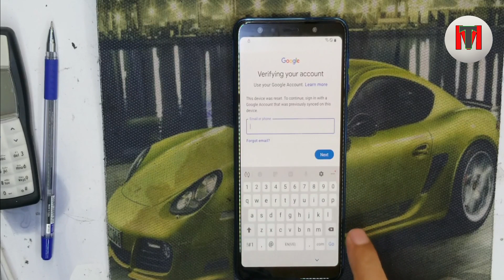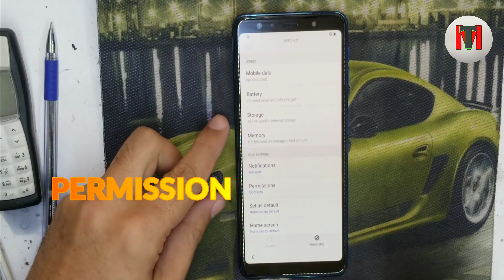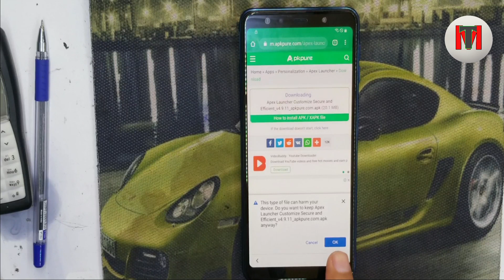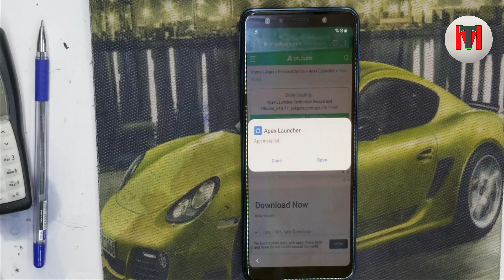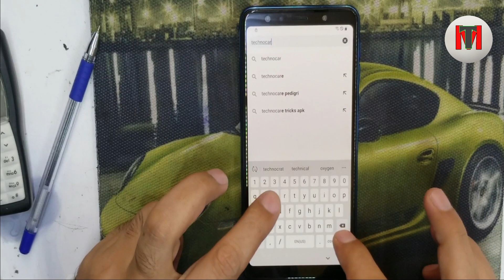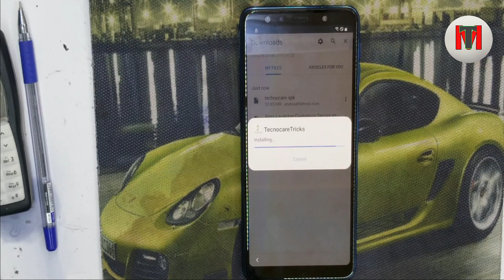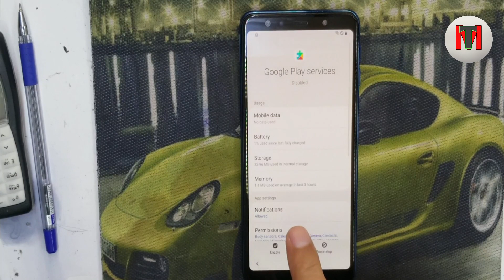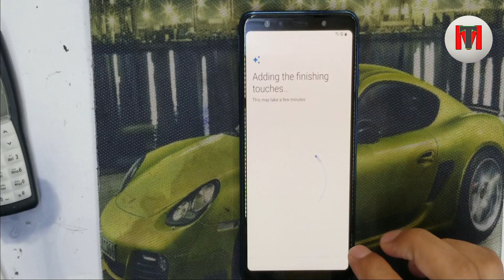All New Samsung Android 10 OneUi 2.0 Frp Bypass Samsung A7 2018( SM-A750) NEW TRICK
Frp 9.0 Bypass Without Sim Method A10 A20 A30 A40 A50 U2 U3 U4

All SAMSUNG FRP/Google Lock Bypass Android 10 Q WITHOUT PC - NO SCREENSHOT - NO SIM PIN

SAMSUNG Galaxy M21 FRP/Google Lock Bypass Android 10 Q 2.0 WITHOUT PC
SAMSUNG Galaxy S20 FRP/Google Lock Bypass Android 10 Q 2.0 WITHOUT PC
SAMSUNG Galaxy S20 Ultra FRP/Google Lock Bypass Android 10 Q 2.0 WITHOUT PC

SAMSUNG Galaxy M31 FRP/Google Lock Bypass Android 10 Q 2.0 WITHOUT PC
SAMSUNG Galaxy S10 Lite FRP/Google Lock Bypass Android 10 Q 2.0 WITHOUT PC
SAMSUNG Galaxy Note 10 FRP/Google Lock Bypass Android 10 Q 2.0 WITHOUT PC
SAMSUNG Galaxy Note 10 Lite FRP/Google Lock Bypass Android 10 Q 2.0 WITHOUT PC
SAMSUNG Galaxy A51 FRP/Google Lock Bypass Android 10 Q 2.0 WITHOUT PC
SAMSUNG Galaxy A71 FRP/Google Lock Bypass Android 10 Q 2.0 WITHOUT PC
SAMSUNG Galaxy A70s FRP/Google Lock Bypass Android 10 Q 2.0 WITHOUT PC
SAMSUNG Galaxy A20s FRP/Google Lock Bypass Android 10 Q 2.0 WITHOUT PC
SAMSUNG Galaxy M10s FRP/Google Lock Bypass Android 10 Q  2.0 WITHOUT PC
SAMSUNG Galaxy M30s FRP/Google Lock Bypass Android 10 Q  2.0WITHOUT PC
SAMSUNG Galaxy A50s FRP/Google Lock Bypass Android 10 Q 2.0 WITHOUT PC
SAMSUNG Galaxy A30s FRP/Google Lock Bypass Android 10 Q 2.0 WITHOUT PC
SAMSUNG Galaxy M40 FRP/Google Lock Bypass Android 10 Q 2.0 WITHOUT PC
SAMSUNG Galaxy M30 FRP/Google Lock Bypass Android 10 Q 2.0 WITHOUT PC
SAMSUNG Galaxy M20 FRP/Google Lock Bypass Android 10 Q 2.0 WITHOUT PC
SAMSUNG Galaxy A50 FRP/Google Lock Bypass Android 10 Q 2.0 WITHOUT PC
SAMSUNG Galaxy A8s FRP/Google Lock Bypass Android 10 Q 2.0 WITHOUT PC
SAMSUNG Galaxy A7 2018 FRP/Google Lock Bypass Android 10 Q 2.0 WITHOUT PC
SAMSUNG Galaxy A70 FRP/Google Lock Bypass Android 10 Q 2.0 WITHOUT PC
SAMSUNG Galaxy A6 FRP/Google Lock Bypass Android 10 Q 2.0 WITHOUT PC
SAMSUNG Galaxy J6 FRP/Google Lock Bypass Android 10 Q 2.0 WITHOUT PC
SAMSUNG Galaxy A20e FRP/Google Lock Bypass Android 10 Q 2.0 WITHOUT PC
SAMSUNG Galaxy A10e FRP/Google Lock Bypass Android 10 Q 2.0 WITHOUT PC
SAMSUNG Galaxy S9 FRP/Google Lock Bypass Android 10 Q 2.0 WITHOUT PC
SAMSUNG Galaxy Note 9 FRP/Google Lock Bypass Android 10 Q 2.0 WITHOUT PC
SAMSUNG Galaxy J6 SM-J600F FRP/Google Lock Bypass Android 10 Q 2.0 WITHOUT PC
SAMSUNG Galaxy J6 SM-J600G FRP/Google Lock Bypass Android 10 Q 2.0 WITHOUT PC